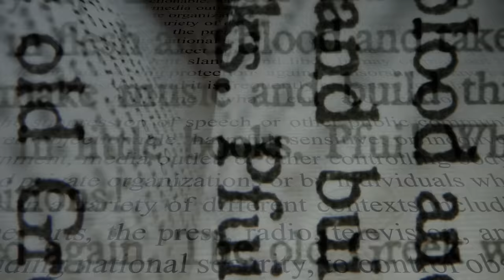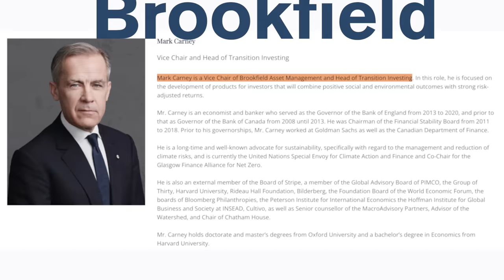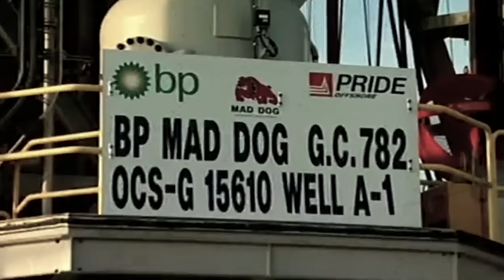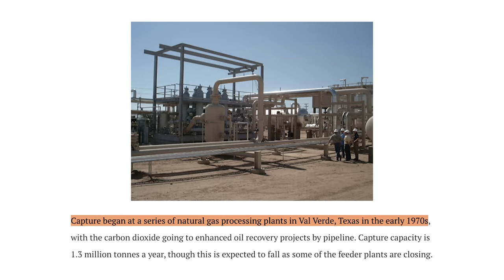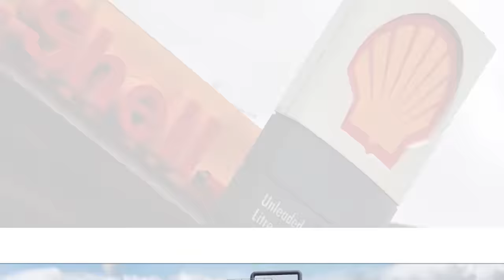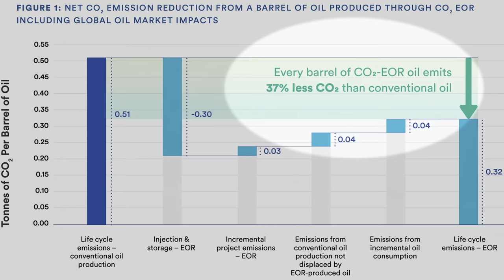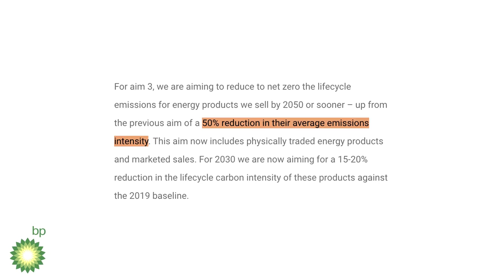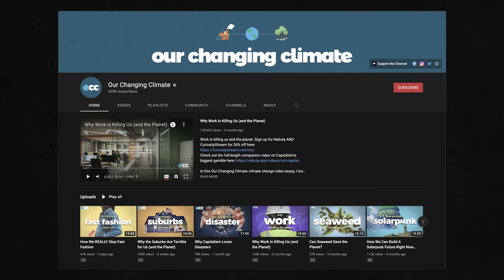The dirty "Net Zero" carbon myth (that everyone believes)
This is why Net Zero is a scam. One that is not only basically believed by the whole world, but one that is running our nations, and being bought and paid for by your tax dollars.

You've definitely heard of "Net Zero" before. It was first popularised during the Paris Climate Agreement in 2016, hosted by the United Nations. And while they likely have the best interests of our planet at heart, there are of course massive entities (especially the world's oil companies) who are taking advantage of Net Zero. Mostly, so they can make lots and lots of money.

The worst thing is, one of the solutions being heralded as our best choice for achieving these goals is carbon capture and storage. Which isn't basically doing anything at all. And is being use to make billions in extra dollars for oil companies.

0:00 - Why Net Zero
1:02 - Where "Net Zero" actually came for
2:16 - How oil companies lie about Net Zero
3:38 - Carbon capture isn't what we were promised
6:38 - Why oil companies really like CCS technology
8:28 - Net Zero is just misdirection
10:23 - Some final thoughts

Founders, Abundantia